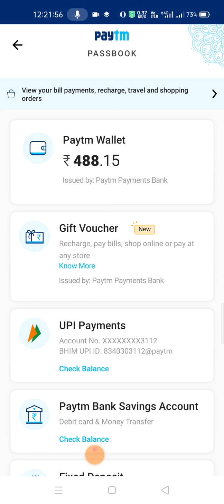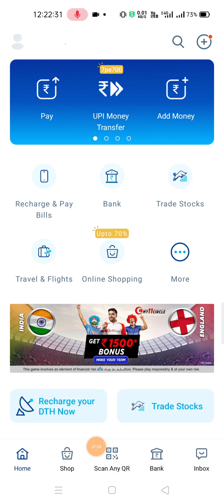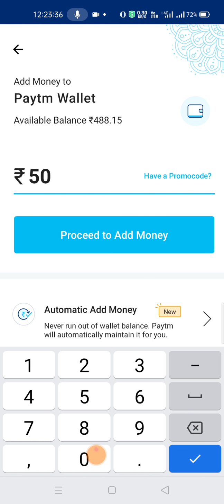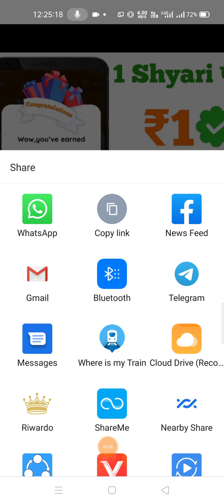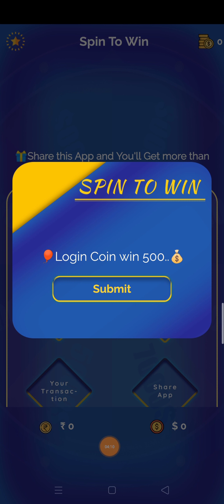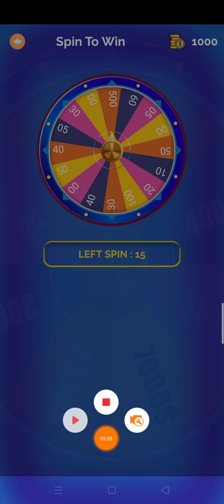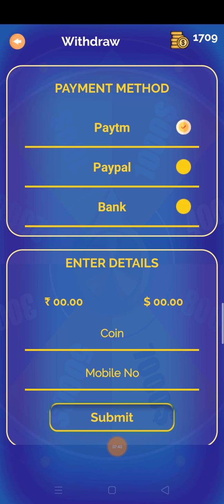Minimum Withdraw ₹5 Earn Instant Add Paytm Cash App | Today Free PayTM Cash | Best Earning Apps 2021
Video Covers:-
 1. EARN ₹1000 DAILY PAYTM CASH PLAYING GAMES
  2. EASY WAY TO EARN MONEY ONLINE IN 2020 GAMES
  3. HOW TO MAKE MONEY ONLINE 2020  best earning apps for android 2020
 4. best earning apps 2020
 5.   best paytm cash earning apps
 6.  paytm cash kaise kamaye
 7.  earn paytm cash
 8. play games and earn paytm cash money online
 9 games khel kar paise kaise kamaye

 0:00​ paytm cash earning apps
 0:20​ earn paytm cash
  0:40​ paytm earning apps
  01:50​ free paytm cash
  05:00​ paytm money earning apps
  05:50​ earn paytm cash online

      Techno Gautam